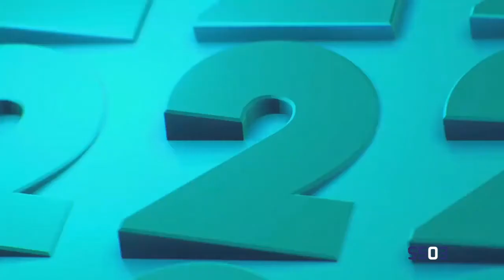ID's - Canal 2 TCS - (2017-2020)